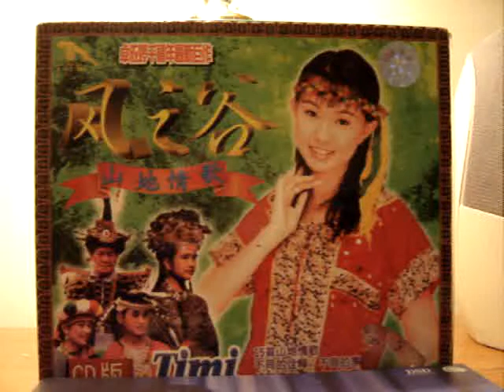Ali Hill maidens (怪俠一條毛清唱)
阿里山的姑娘
Ali Hill maidens

高山青 涧水蓝
Green mountain, blue water
阿里山的姑娘美如水呀
Ali Hill maidens so beautiful ar
阿里山的少年壮如山
Ali Hill young men strong like mountain

阿——

高山青 涧水蓝
姑娘和那少年是永不分呀
Maiden and the young man be together
碧水长  围着青山转
Oh river, turns with green mountain.